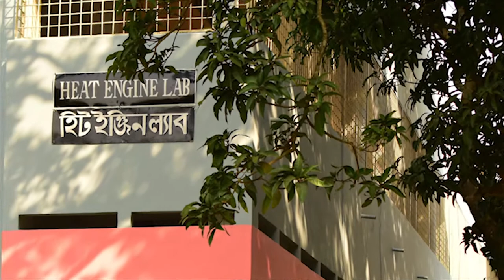Ruet poem "স্মৃতি-কথন" at Mecha night 2017/smriti-kothon/QuarkSS by Arpan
This video was made by Quark Science Society. The poem was written and performed by,

Arpan Chakravartty,
Dept. of ME. 16 series.

Photography and editing  was done by,

It was performed at "Ruet Mecha Night 2017" at RUET auditorium.

শরতের স্নিগ্ধ আকাশের মতই উজ্জ্বল ছিল সেই দিনগুলি...

শীতের সন্ধ্যায় কুয়াশা আর বন্ধুর গলায় স্বরোচিত গানে তখন খুঁজে পেতাম জীবনের অর্থ। তখন গ্রীষ্মের ক্লান্ত দুপুরের অলসতাকেও উপেক্ষা করতাম কিছু ল্যাব রিপোর্ট আর ক্লাসের তাগিদে। ক্যাফেটেরিয়া অথবা মেট্রোলজির সামনে বসা টং এ তখন দিনের শুরু হতো, চা-সিঙাড়া আর তেল ছাড়া পরোটার সাথে... কখনো হাসি, কখনো কান্না, কখনো বা হঠাত জেগে ওঠা বায়নায় তাল মিলিয়ে ছুঁটে যেতাম পদ্মায়.

শুনতে পাও হে নবীনেরা, এই দেবদারু ঘেরা, শান্ত ছায়াময় ক্যাম্পাসে সেদিন আমারো পদচারণা ছিল নিত্যদিন...

জানো... সেদিন আমিও রাত জেগে অ্যাসাইনমেন্ট করেছি কতশতবার, অথবা ক্লাসটেস্ট নামক আজও অপরিচিত থাকা সেই দুনিয়ার সাক্ষী ছিলাম আমিও। তখন আমারো রাত কেটেছে হলের কোন এক রুমে আড্ডায় , গানে...
তখন তোমরা ছিলেনা, ছিলনা তোমাদের আনাগোণা এই ক্যাম্পাসে। তখন আমরাই মাতিয়ে রাখতাম এই অডিটোরিয়াম, ক্যাফেটেরিয়া অথবা বাস্কেটবল কোট টাকে।

তোমরা কি জানো? আজ হলের যে রুমে তুমি থাকো, সেই রুমে আমাদের কত্ত গল্প জমা আছে? দেয়ালে লেখা প্রতিটা নাম একেকটা উপন্যাস, টেবিলে আঁকিবুকি করা দাগগুলোর পেছনের কাহিনী নিয়ে কত্ত যে প্রেমকাব্য রচনা করা যাবে তার হয়ত ইয়ত্তাই নেই...
সেই যেবার রাতুলের প্রচণ্ড জ্বর এলো, ওর আম্মা সারাদিন আমাদেরকে ফোন করে কান্নাকাটি করতো, সেবার কত বিনিদ্র রাত কেটেছে আমাদের, জ্বরে কাঁপতে থাকা বন্ধুটির শিয়রে বসে। ওর রেজাল্ট ভালো, ও একটু হিংসা করে – এ সবকিছু ভুলে আপন ভাইয়ের মত আগলে রেখেছিলাম তখন ওকে।
ওর জন্মদিনে এক কেক কিনেছিলাম, সেই বিশেষ দিনে মা-বাবা থেকে এত্ত দূরে, বন্ধুদের কাছ থেকে পাওয়া সেই ছোট্ট উপহারে সে চোখ ভিজিয়েছিল এই রূমটাতেই...

অথবা সেই যে ভাইয়া আর আপুটির গল্প ছিল, বিকালে যাদের দেখতাম পদ্মার পাড়ে হাত ধরে হেঁটে বেড়াতে। আহা... বড্ড শান্তি লাগতো দেখতে। শুনেছি তাদের বিয়ে হয়েছে, দুজনেই মস্ত ইঞ্জিনিয়ার, অথচ তখন কি বাচ্চার মতই না ছিল দুজনে।

আচ্ছা, সেই চায়ের দোকানটা কি এখনো আছে? দোকানী মামা শুনেছি মারা গেছেন বহুত আগেই। পাকস্থলির আনাচে কানাচে আজও হয়ত তার চায়ের দাগ লেগে আছে। আচ্ছা... আজও কি ক্লাস শেষে দৌড়ে সবাই ২০ টাকার বার্গার খেতে যায়? তোমাদের পাগলাটে বন্ধুগুলো কি আজও সবার শেষে ক্লাসে যেয়ে বাইরে দাঁড়িয়ে থাকে? বড় মাঠটা কি আজও ভোরের কুয়াসায় সিক্ত হয়?
নাকি সেসব এখন অতীত...??

আমাদের স্মৃতিগুলো কি বেঁচে আছে আজও? তোমরা কি খুঁজে পাও সেগুলো? পাওনা... কারন তুমি জানোনা, কিন্ত হিট ইঞ্জিনের সামনের লিচু গাছটা ঠিকই জানে, একদিন আমরাও ছিলাম, দেবদারু ঘেরা এই ক্যাম্পাসে...

তাই আজ আমি বিরাট ইঞ্জিনিয়ার, আজ আমি লক্ষটাকা বেতন পাই, স্যারের কাছে নিত্য বকা খাওয়া সেই আমি আজ কতশতজনকে বকা দেই কাজ না করার জন্য। কিন্ত তবুও যখন কেউ জিজ্ঞেস করে, “আচ্ছা আপনার পরিচয়টা কি?”
তখন পরিচয়ে ইঞ্জিনিয়ার বা অন্যকিছু বলার আগেই বুকটা ফুলিয়ে অভ্যাসবশত বলে ফেলি,

আমি অমুক,
ডিপার্টমেন্ট অফ মেকানিক্যাল ইঞ্জিনিয়ারিং, তমুক সিরিজ,
রাজশাহী ইউনিভার্সিটি অফ ইঞ্জিনিয়ারিং এন্ড টেকনলজি...